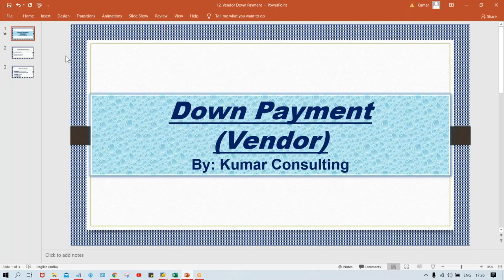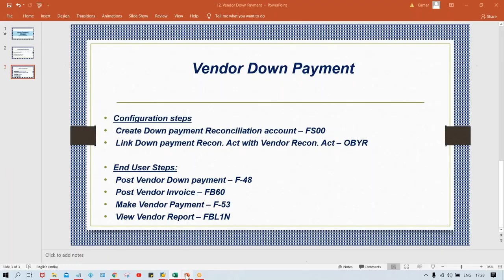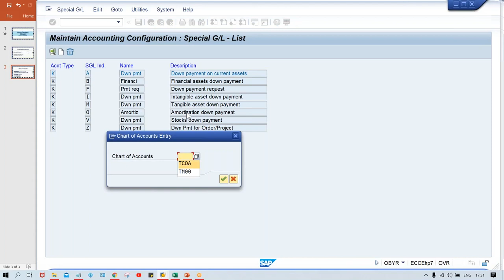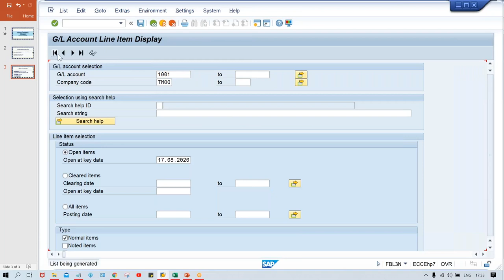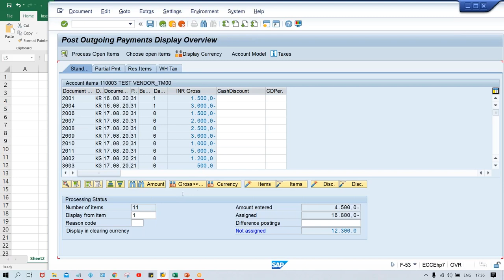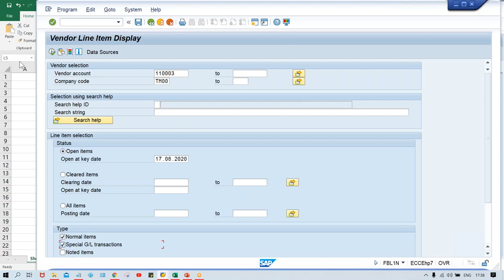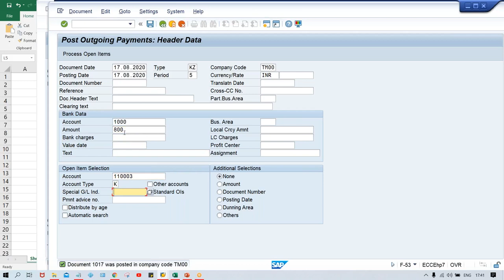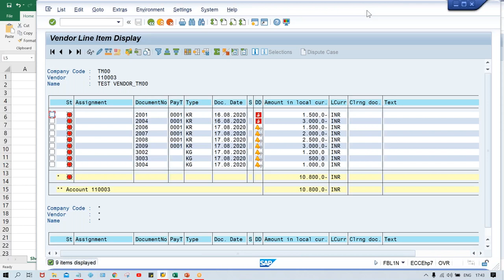Class 37 # Vendor Down Payment 2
sap fico training,
sap fico,
sap fi,
sap training,
fico training,
fico videos,